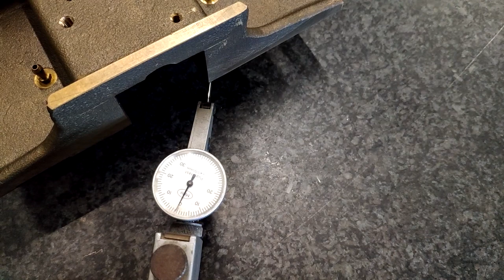Granite 3DPrinter - Break it, Fix it, Repeat it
Today we take a deep dive into why not owning a granite 3DPrinter might be the smart choice for your nerves.

Feel free to engage with a comment!